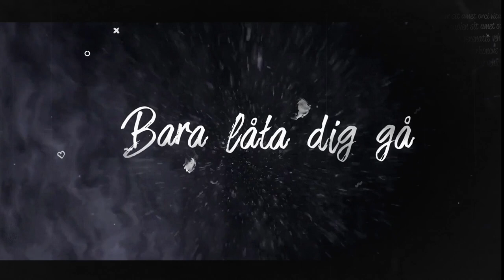Kay.C - Sucker För Dig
Kay.C är ett projekt baserat på kärlek, både till musiken och varann. Vi kommer släppa låtar lite sporadiskt istället för att låta dem ligga på hårddisken. Vår vision är att ha roligt och få utlopp för våran kreativitet.

Följ oss på facebook och supporta gärna genom att köpa låten på itunes eller google play.